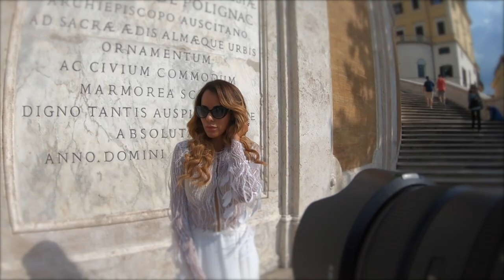Fashion Photoshoot in Rome (2019)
Photoshoot team:
Model:
Olivia Gama
Wedding planner :
Camelia Lambru & Sabrina Gambato
Mua:
Gennaro Marchese
Hair stylist :
Simona Marrazzo
Dress:
Carnevali Spose
Flowers:
Nonsolorose
Photographer: